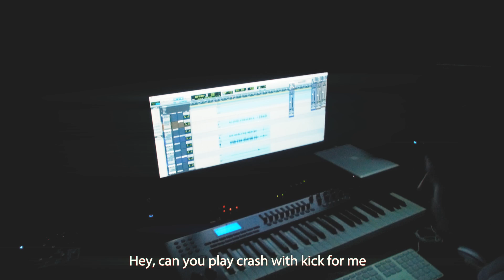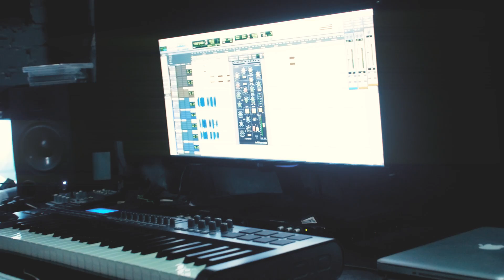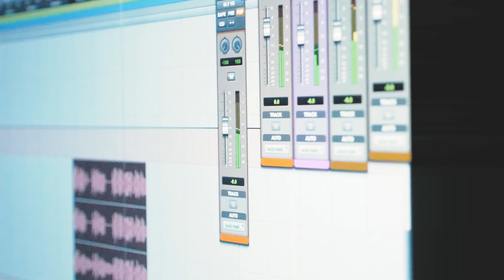SPACE OF VARIATIONS - The Making Of "XXXXX"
Check out this video from the recording of the album "XXXXX".
for a great job.